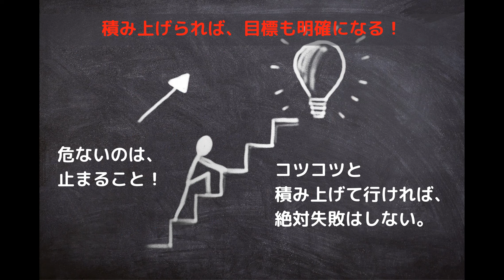売れる商品はあなたの経験そのものです！！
ネットビジネスを始めて、集客、販売、商品の基本を学びます。
でも商品がないよ・・・
安心してください。あなたの経験がそのまま商品となります。
これで困っている方を救えて、あなたには収入が入ります。
ネットビジネスに興味がある方は登録して見て下さい。